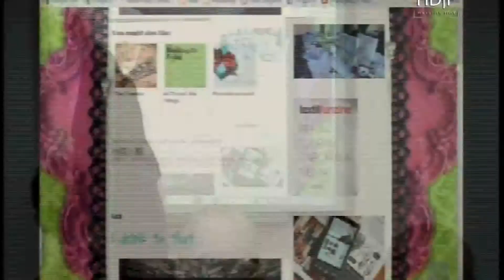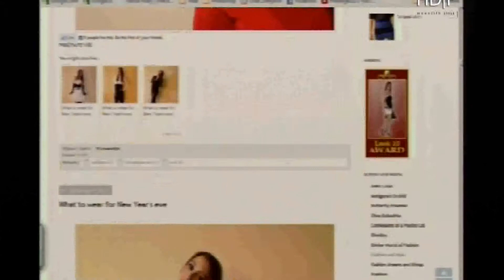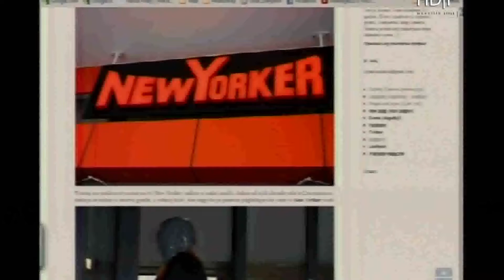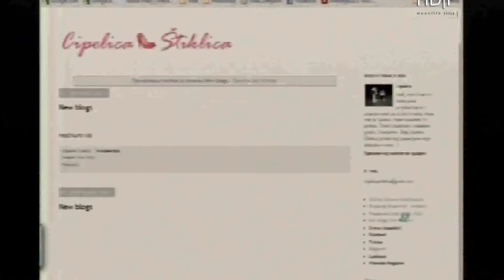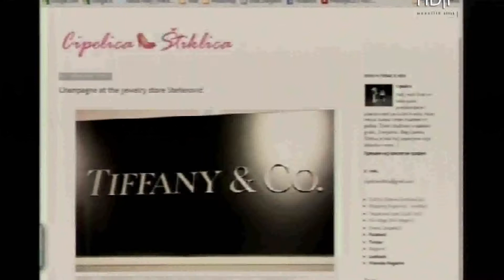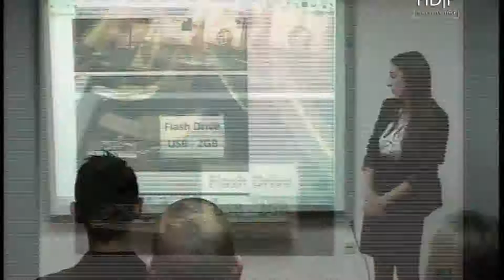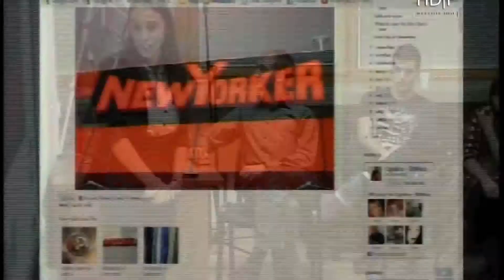6. Cipelica - Štiklica Modni Blog - 9 Links Internet Konferencija Zrenjanin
Predavač: Jovana Bovan
Tema: Cipelica - Štiklica Modni Blog
9 Links Internet Konferencija Zrenjanin